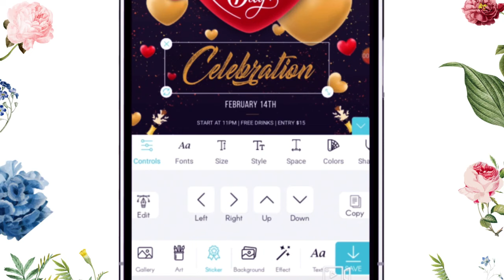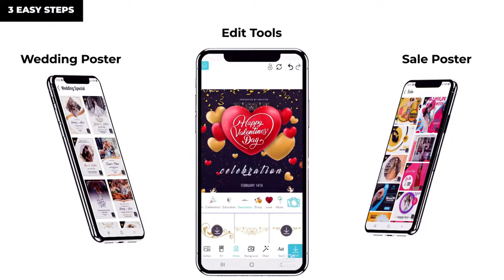Flyers, Flyerwiz, Poster Maker & Banner Maker App to make Graphic Design & Logo Maker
Create eye-catching flyers with the flyer maker & poster maker app. 50000+ flyer design templates, banners and posters for any business. Quick & Easy to Use.

Key Features of the App :-

1. 50,000 + pre designed creative flyer templates
2. Search for your business & design flyers or business posters to promote your business and events.
3. Select a flyer template and start customizing it
4. Add backgrounds & stickers OR add your own, if you have any
5. Choose Fonts OR add your own
6. Crop the images in various shapes and designs
7. Text Arts designs
8. Lot of Layers to add
9. Share on Social Media to promote your business or events

How you can make a flyer or posters :-

- Open this flyer maker app
- Choose the perfect design templates or pamphlets
- Customize the design & Get creative with more posters designs and templates

Who should use the flyer maker & poster maker and how can help you?

- If you have constraints to a huge budget
- If you don’t know how to design a goof business flyer or banner or lacks graphic design skills
- If you don’t have constraints to free time

Why is it important to create a poster, flyer or banner using the poster maker app ?

1. Saves your time and money.
2. Poster maker provides 50000+ design templates for 150 + categories.
3. Party Flyer Maker helps you easily create your own custom flyers for your party or group gathering in minutes with party flyer templates.
4. Event Flyer Maker helps you to design flyers for your targeted audience who is excited about an upcoming event.
5. Poster Maker make you able to create a poster for your events, business and self promotion, social media etc.
6. Banner Maker easily aids you to design a banner with easy to use banner maker. Create a banner for your business with the banner maker. Quick & Easy to Use.
7. Advertisement Maker section helps you to create advertisement for your products or services. Are you wondering for a professionally created advertisement template that suits your business? Get started with the advertisement maker right now.

Now you don't require a graphic designer to create professional advertising social media posts for you. We've created a good collection pre designed templates, These are editable through this flyers, poster maker, and banner maker app.

Plans available for Flyer Maker, Poster Maker App :-

Poster Maker offers One time purchase, monthly, six-monthly, or annual premium subscriptions to unlock all of the features.

• Remove ads [Ad Free Version]
• Access to all premium graphics including flyer templates [Access to 50000+ templates]

The flyer maker or poster maker app is a powerful tool that enables users to create stunning and professional-looking posters with ease. With a wide range of templates, fonts, and customizable options.